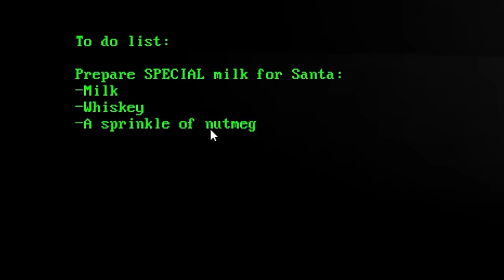This Game Ruined My Christmas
On Christmas, we decided to try to find and trap Santa so that way we can make Christmas ours, but Santa had other plans, and let's just say he ruined my Christmas.